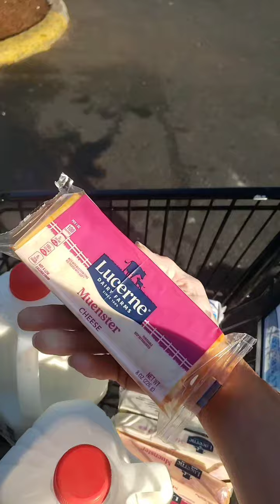Grocery Shopping Trip in August.. Man Have Prices Changed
Shopping the sales. what did I get?